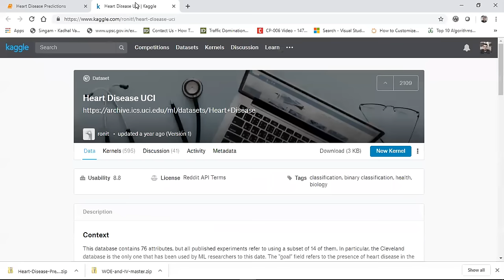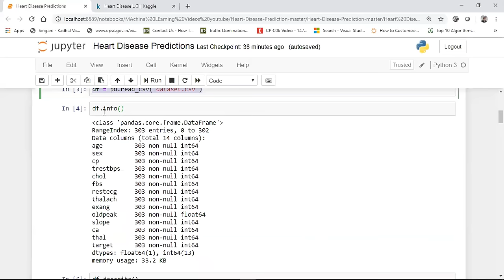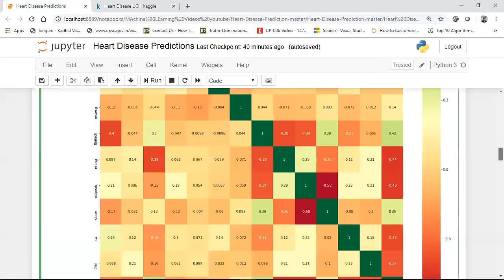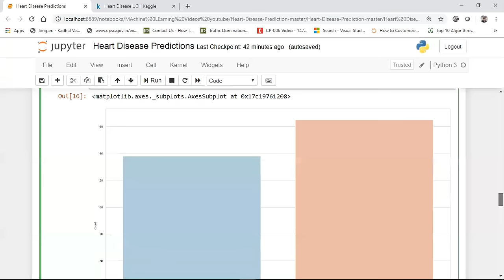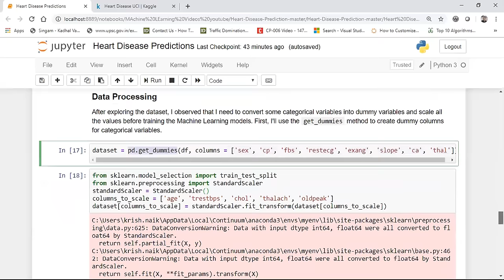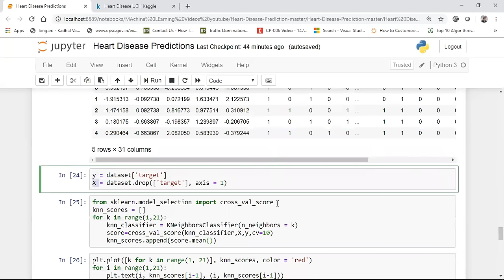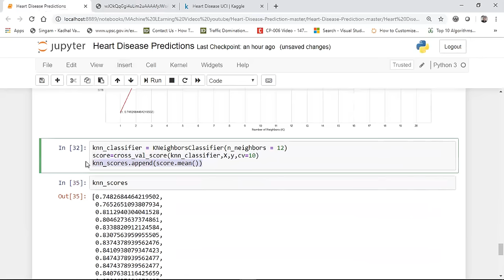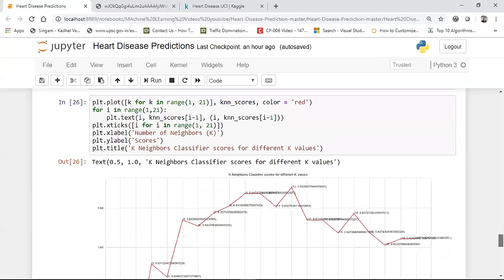Predicting Heart Disease using Machine Learning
Here is a video which provides a detailed explanation about predicting  heart diseases using Machine Learning

You can buy my book on Finance with Machine Learning and Deep Learning from the below url

amazon url